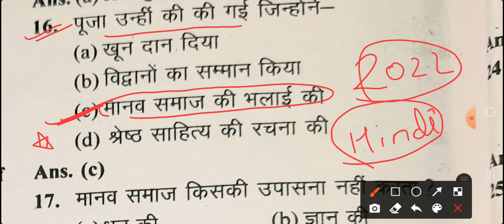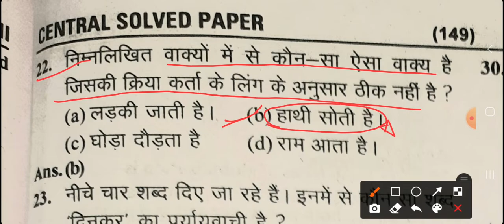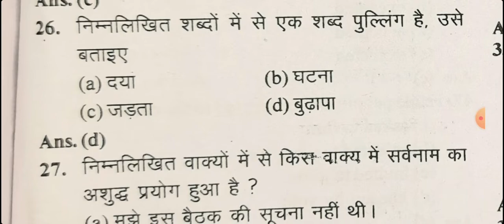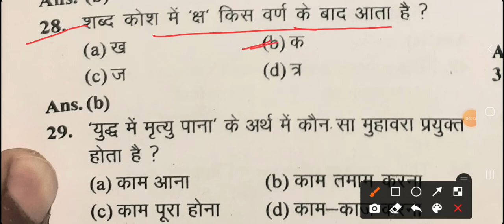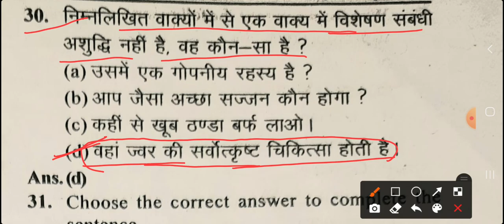Hindi|Excellence School Model School Entrance Exam 2022 Most Important Questions exam hindi hindi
Hindi Grammer|Excellence School Modal School Entrance Exam 2022 Most Important Questions#exam hindi direct

 जल्दी करो
Practice paper
Modal paper
englishmedium english
hindi Grammar
modalpaper Modal
mostimportantquestions Most Important
mostpopular Most
entranceexam admit card
application form